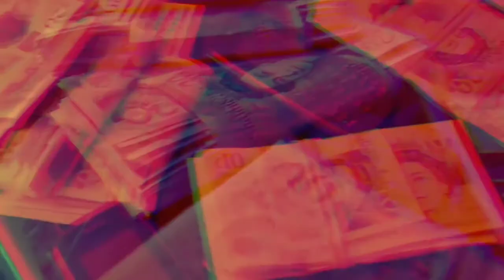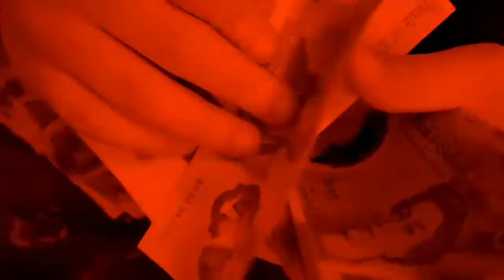Dizzle AP - Who Said ft. T2frank x 3lz Zino [Music Video] | GRM Daily